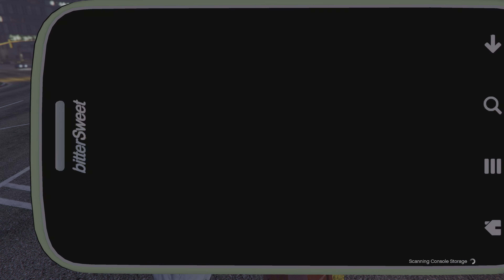GTA V - Mission #40 - Paparazzo The Meltdown [ PS5 4K ]